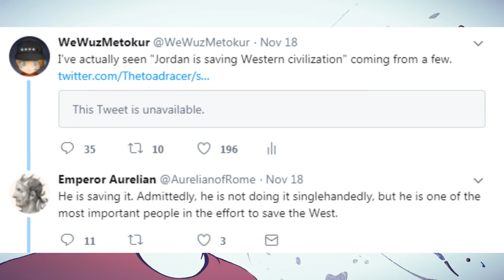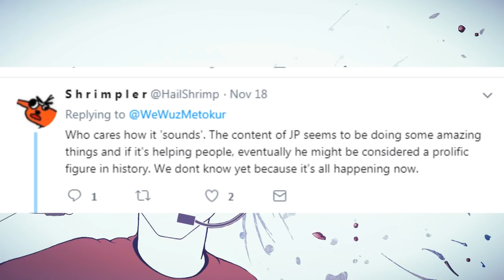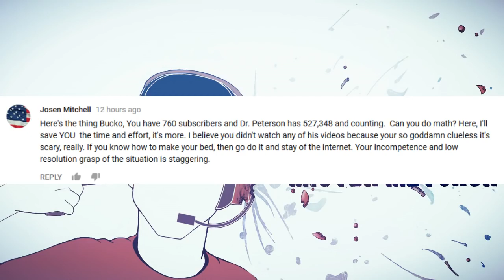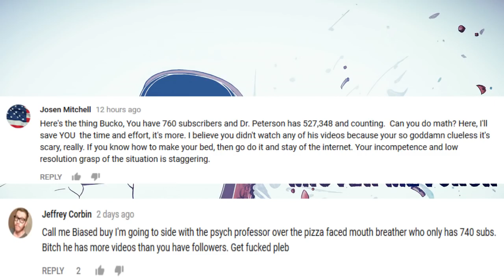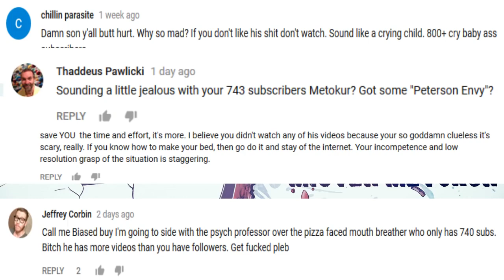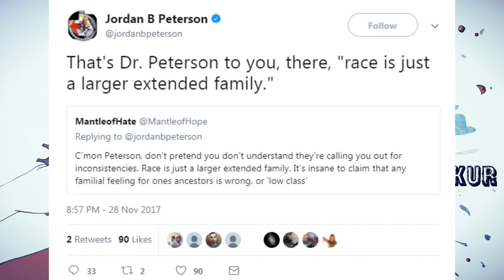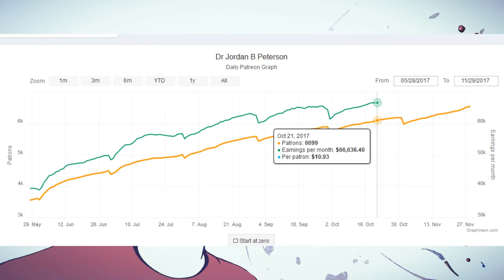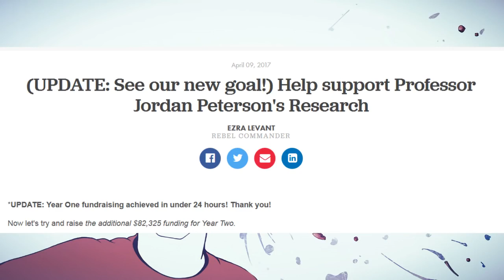Le Buckaroo Buddies